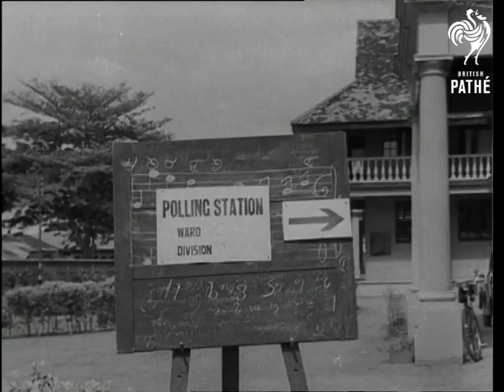X Marks The First Vote (1950)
X marks the first vote. Lagos elections, Nigeria

LV Lagos looking across river. SV Elevated, crowd outside polling station. SV Sign "Polling Station" pan to queue lining up to go into station. SV Queue. SV Interior of polling station. Woman at desk. SCU Clerk directing woman to voting booth. CU Woman completing form and leaving booth. SV Woman walking up to ballot box. CU Hand dropping vote into ballot box. SV Polling station sign on tree in rural area, pan to two girls wearing native dress. SV People walking up to polling station. LV People queuing up outside polling station, some holding umbrellas. CU Women in queue wearing gay-coloured, knotted head-dresses. LV Glover Hall. People waiting outside. SV Counting votes inside. LV Floodlit balcony of Glover Hall. CU Man making announcement at mike. MTV Pan, crowds waving and cheering, in searchlights.
 FILM ID:1500.05